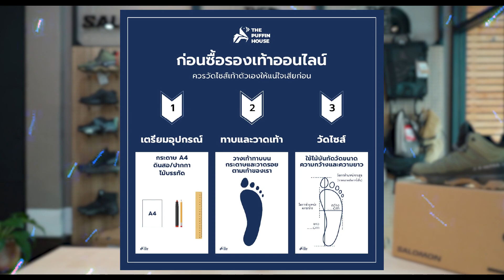รีวิว รองเท้าที่เบาและเหมาะกับคนหน้าเท้ากว้างแบบสุดๆ SALOMON X ULTRA 4 MID WIDE GTX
รองเท้าเดินป่าข้อระดับกลาง มากับน้ำหนักที่เบาจัดๆ ยึดเกาะดี ป้องกันการพลิกของข้อเท้า แถมยังเป็นรองเท้าหน้ากว้าง รองรับผู้สวมใส่ทั้งหน้าเท้ากว้างและหน้าเท้าปกติ เพิ่มความสบายให้กับหน้าเท้าของผู้สวมใส่
กันน้ำ ลุยหิมะ ยึดเกาะ และ ปกป้องข้อเท้าได้เต็มประสิทธิภาพ
แต่ไม่ขัดจังหวะการเดินที่ลื่นไหล

0:00 พูดคุยก่อนรีวิว
เริ่มรีวิว
1:00 WIDE FEET
1:38 วิธีวัดไซส์ และ ตารางไซส์รองเท้า
3:05 ข้อ MID
4:16 ข้อมูลสัดส่วนต่างๆ
4:52 ระบบกันน้ำ GORE-TEX
5:40 ลิ้นรองเท้า
6:38 น้ำหนัก
7:00 ภายใน
7:55 Active Support
8:59 Advanced Chassis
9:42 ดอกยาง
10:22 หัวรองเท้า
10:47 ความรู้สึกตอนสวมใส่

ที่ตั้งร้าน :
สาขากรุงเทพ BTS โพธิ์นิมิตร
สาขาขอนแก่น ซอยมะลิวัลย์ 8